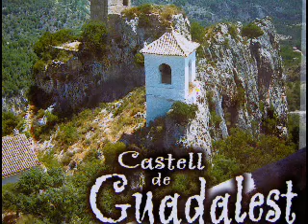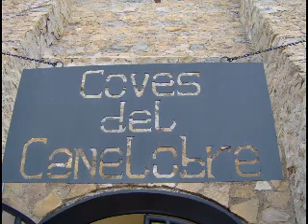Minner fra Paradis